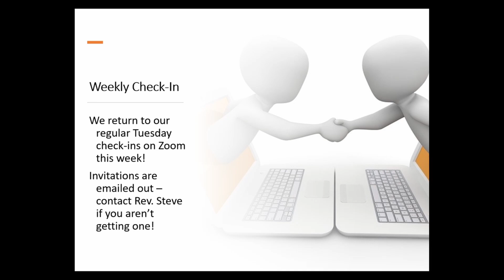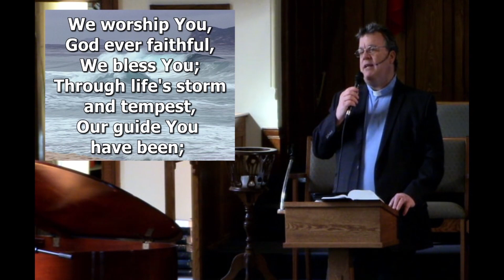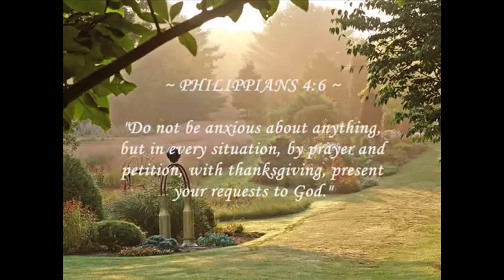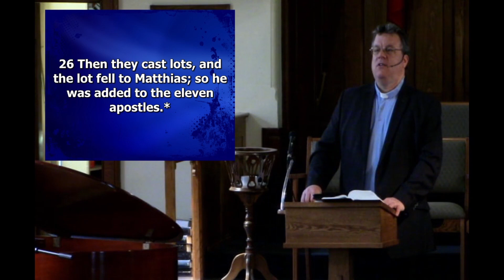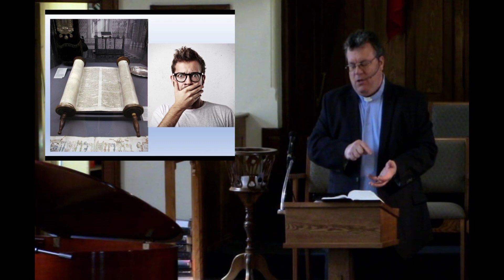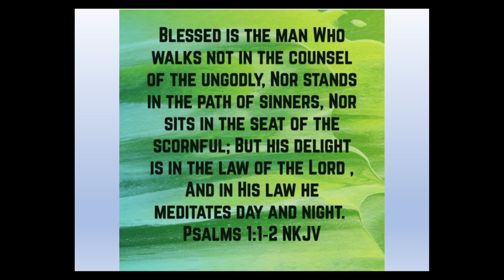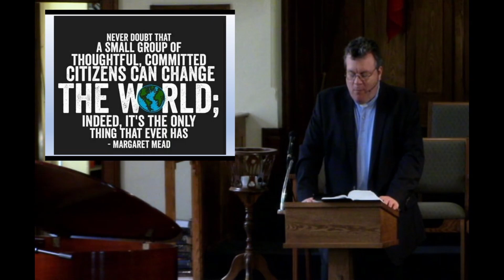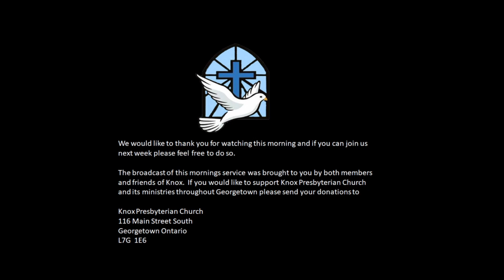May 16, 2021 Worship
For the Seventh Sunday of Easter, we contemplate what it means to "unconditionally surrender" ourselves to God, to make every effort to love and show grace to others as we have had love and grace shown to us!

There's a dead spot in the service where we had to cut out a video that we would have shown to you were we live (but which copyright issues prevent us from re-broadcasting ourselves!).  The link for the video is - check it out, but be prepared to turn your speaker down if you don't like your hard rock loud like I do!